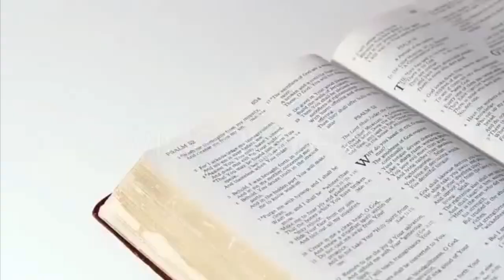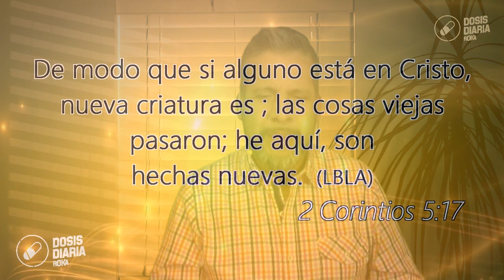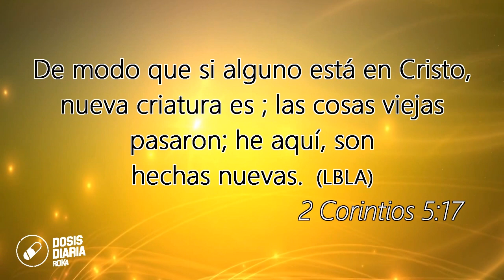DOSIS DIARIA ROKA 664 / Eres nuev@ en Cristo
Alimenta tu alma y corazón con el mensaje que solo Dios tiene para ti, situaciones difíciles o adversas siempre tendrán respuesta en Dios, comparte este hermoso mensaje con tu familia, amigos o conocidos y veras el impacto que tendrá en las personas que te rodean, te volverás adicto.